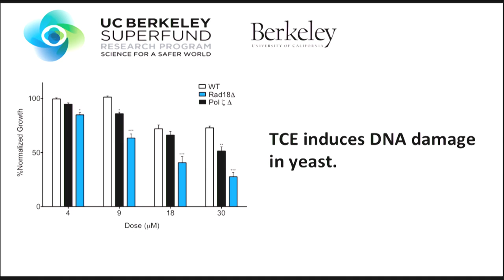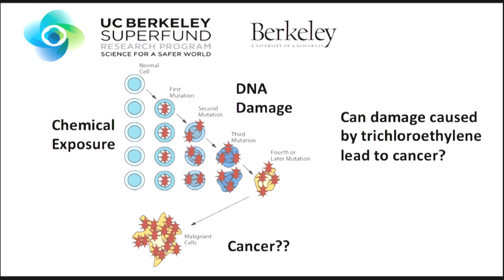Vanessa De La Rosa shows that the solvent TCE damages DNA -- in yeast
Vanessa De La Rosa is a graduate student and trainee in the Superfund Research Program at Berkeley.  Working in the lab of Professor Chris Vulpe, her works shows that a solvent that is commonly found in groundwater at Superfund sites damages DNA in a yeast model.  This suggests that the same may occur in humans.  Next she will look at whether TCE damage contributes to cancer.

superfund.berkeley.edu